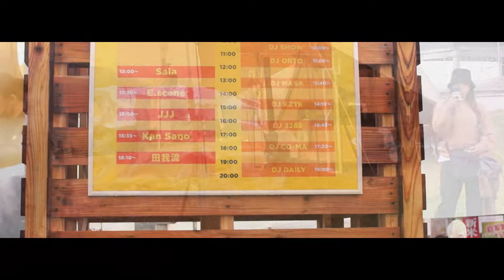【Vlog】2022.10.8 収穫祭 EVISBEATS - 夢の続き feat. 田我流 (Live at SYU-KAKU-SAI 2022)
収穫祭2022に行ってきました。
初のHIPHOPフェス。
生で聴く音楽にジャンルは関係ないですね。喰らいました。

Produced By AK BEATZ